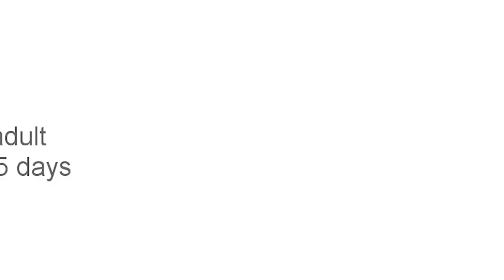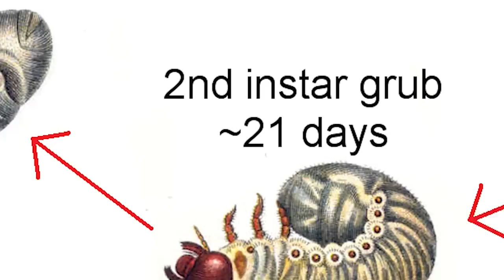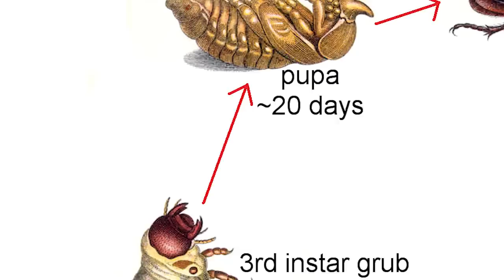Island Images: Coconut Rhinoceros Beetle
Check out this segment of Island Images as we learn more about the invasive Coconut Rhinoceros Beetle that has attacked many coconut trees on island and how we can mitigate them.